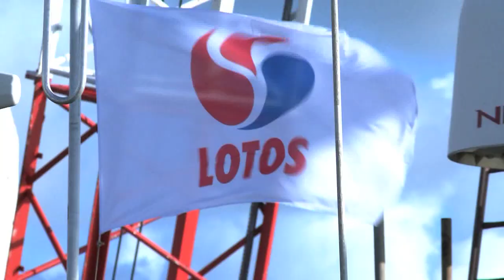First transaction by LOTOS and Polskie Inwestycje Rozwojowe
Thanks to committed efforts by Polskie Inwestycje Rozwojowe S.A. and two banks, Bank Gospodarstwa Krajowego and Bank Pekao S.A., LOTOS will obtain financing for development of the B8 field.

On August 25th 2014, a special purpose vehicle, wholly-owned by LOTOS Petrobaltic, entered into agreements with Polskie Inwestycje Rozwojowe, Bank Gospodarstwa Krajowego and Bank Pekao S.A. for the financing of development of the B8 field in the Baltic Sea. The transaction is the first production project in Central Europe to be funded on a project finance basis, and is expected to enhance Poland's energy security.

The project, worth nearly PLN 1.8bn, will consist in development of the B8 field in the Baltic Sea by LOTOS Petrobaltic, an E&P subsidiary of Grupa LOTOS. So far, development work on the B8 field has been financed using the company's internally generated funds. Under the new agreements, the project will be carried out on a project finance basis by a special-purpose vehicle wholly owned by LOTOS Petrobaltic. The B8 field licence and a drilling platform will be transferred by LOTOS Petrobaltic to the SPV as a contribution in kind. The SPV will carry out the remaining development work on the B8 field, including conversion of the drilling platform into a production centre, preparation of subsea infrastructure, and drilling of the last injection wells before the start of production.